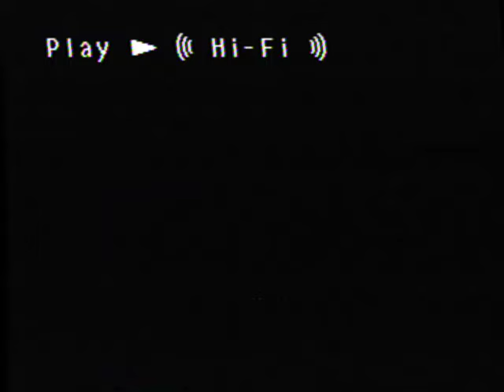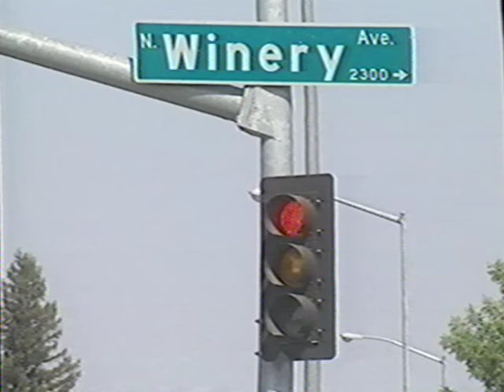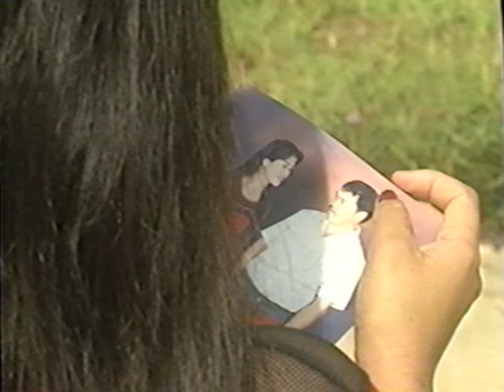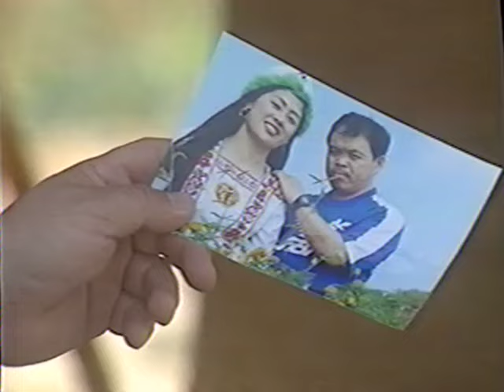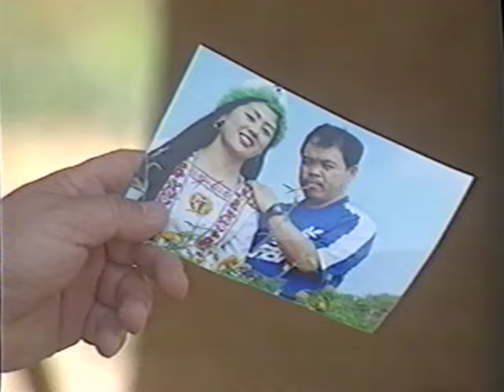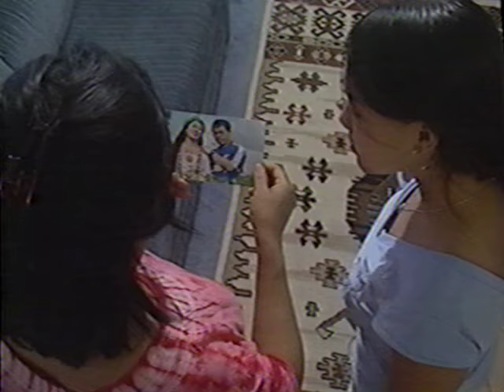Mob Niam Yau Part 2 1/2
Hmong funny and sad movie. Mob Niam Yau 2.